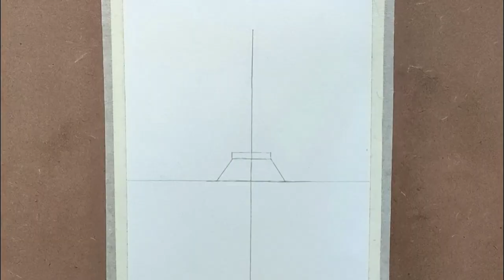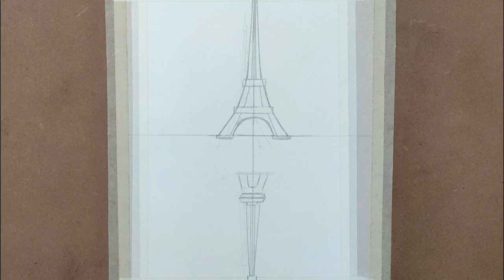Easy! Eiffel Tower Scenery Drawing & Coloring with Oil Pastel [ for Beginners ]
Hello there! Welcome back to Art Diarium. Today I drew Eiffel tower scenery with Oil Pastel Step by step. Hope you liked it! I hope it will help you!

2nd option for pencils